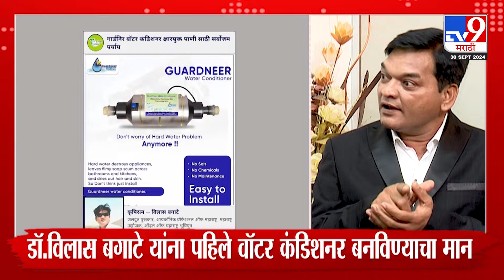वॉटर कंडिशनर नेमकी काय कार्य करते? जाणून घ्या विलास बगाटे, डॉ.‌ रोशन वाजेंकडून | Water Conditioner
गार्डनीर वॉटर कंडिशनर हे जगातील एकमेव तीन स्टेज वॉटर कंडिशनर असून या वॉटर कंडिशनर मध्ये इलेक्ट्रॉलिसिस, डायनॅमिक पल्स, इलेक्ट्रॉनिक्स असे सर्किट बसविले आहे इलेक्ट्रॉनिक मध्ये क्षारांचे विघटन होते. डायनॅमिक पल्समध्ये  मायनस मॉलिक्युल  डिऍक्टिव्ह फॉर्म मध्ये जातात. इलेक्ट्रोमग्नेटमध्ये अन्नद्रव्य ऊर्जेत होतात. भारतातील पहिले वॉटर कंडिशनर एस व्ही कृषी नेचर कंपनीचे संस्थापक श्री विलास बगाटे यांनी बनविले आहे
ह्या वॉटर कंडिशनर वर आयआयटी पवई डॉक्टर दीपक बोरणारे यांनी पीएचडी केली आहे. वॉटर कंडिशनर पीएचडी होणे ही जगातील एकमेव वॉटर कंडिशनर आहे

गार्डनीर वॉटर कंडिशनर - ध्येय क्षार मुक्त जमीन आणि क्षार मुक्त पाणी. क्षार पाण्याला कंटाळलात का? आजच गार्डनीर वॉटर कंडिशनर बसवा. एस व्ही कृषी नेचर, पुणे. 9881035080/ 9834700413

क्षारमुक्त_पाणी